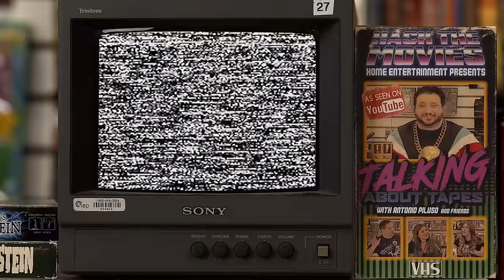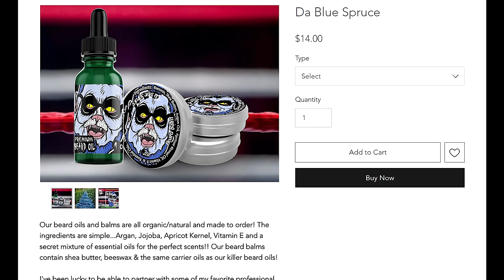Hulk Hogan's Movie "No Holds Barred" is Ridiculous! - Talking About Tapes (Guest Blue Meanie)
Tony, Mike, and The Blue Meanie celebrate the new year by talking about Hulk Hogan's first big film, No Holds Barred! In this movie review/podcast they will talk about all the ways this infamous film ridiculous. Like how Hulk Hogan plays a character that's basically himself, the insane TV executive that acts like a mob boss, and the DOOKIE scene.

Rip is the World Wrestling Federation champion who is faithful to his fans and the network he wrestles for. Brell, the new head of the World Television Network, wants Rip to wrestle for his network. Rip refuses and goes back to his normal life. Still looking for a way to raise ratings, Brell initiates a show called "The Battle of the Tough Guys", a violent brawling competition. A mysterious man, Zeus, wins the competition. This gets Brell to use him as an angle to get at Rip.

Send us your tapes (or other junk):
    300 N Main Street # 159
    Chalfont, PA 18914
    United States